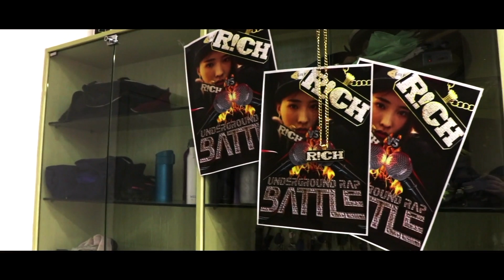Lost and Found ( Director Zhang Tian Yu)